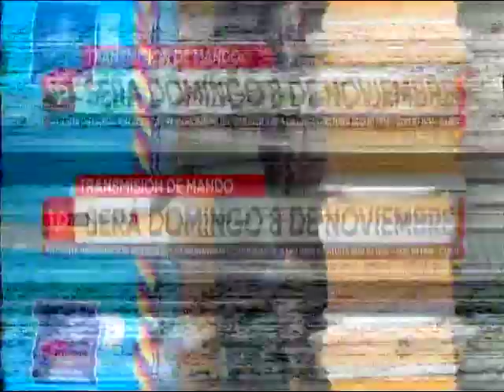UNITEL TRANSICION DE MANDO 28 10 2020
PREPARATIVOS PARA LA TRANSICION DE MANDO